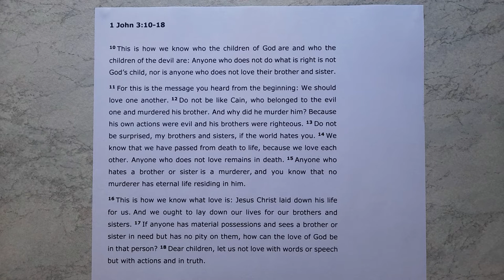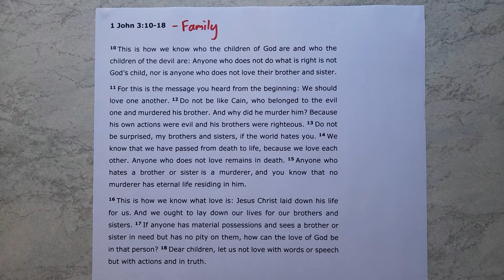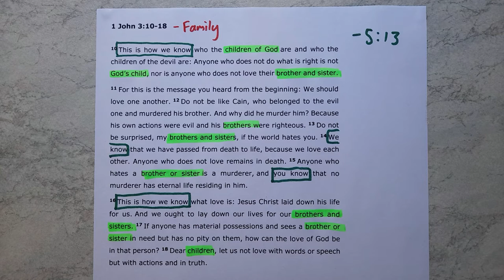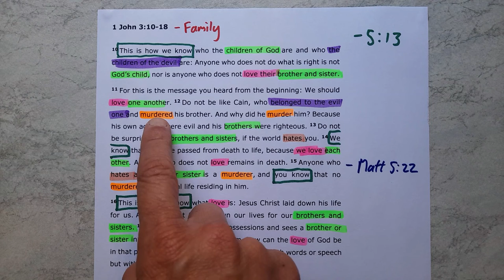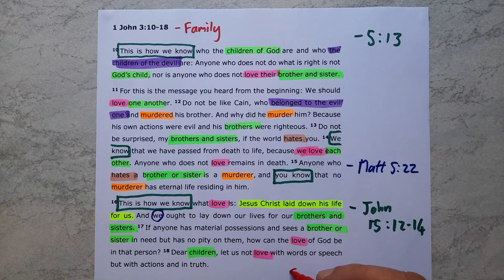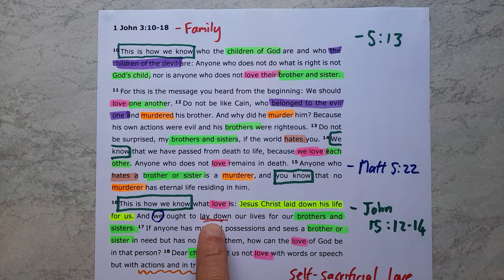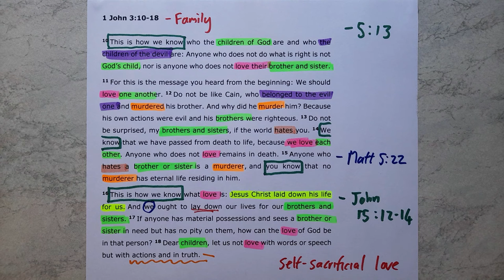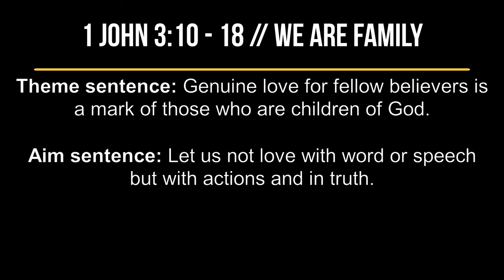1 John 3:10-18 // We are Family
New International Version Text work for 1 John 3:10-18 with the title "We are Family."

Theme sentence: Genuine love for fellow believers is a mark of those who are children of God.

Aim sentence: Let us not love with word or speech but with actions and in truth.